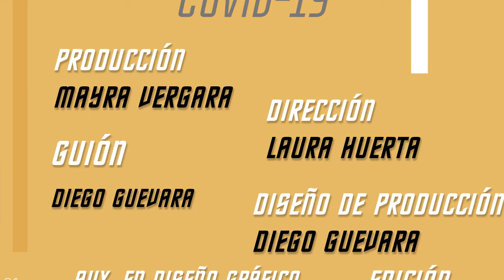Sueldos al 50% y Raúl Orvañanos I FSP Covid-19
Sueldos al 50% en la liga mexicana por culpa del coronavirus y Raúl Orvañanos comete grave error al confundir a directora técnica del Pachuca con la del Nexaca.

Recuerda que en esta cuarentena hay que lavarse bien las manitas no salir y seguir disfrutando de nuestros contenidos.

Por que el Futbol... es Sin Pendientes.